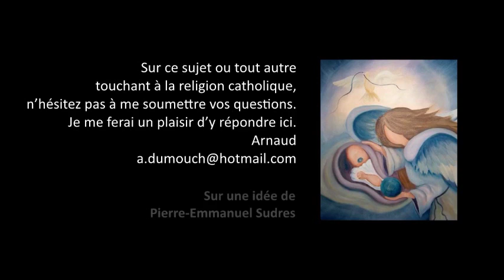Apostolat Jésus 62- La paix de Jésus, Jn 14 Premiers pas catholiques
Premiers pas catholiques, Apostolat Jésus 62- La paix de Jésus, Jean 14, 27-31 (3 mn)

Accédez à tous les cours philo, théologie pas